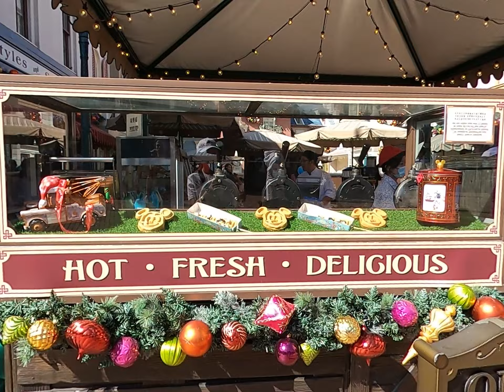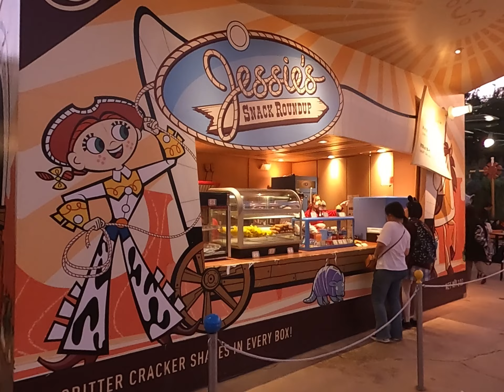Hong Kong DISNEYLAND 2023